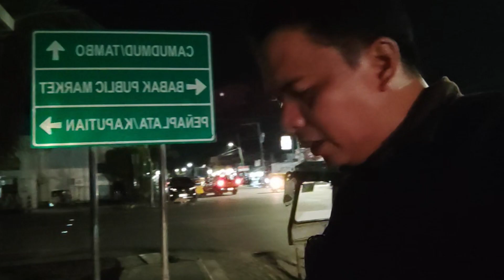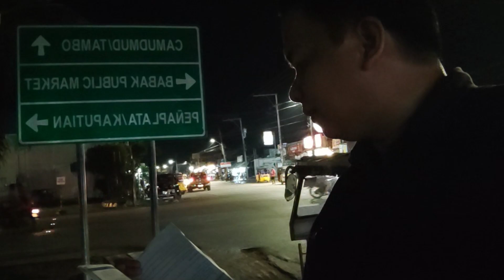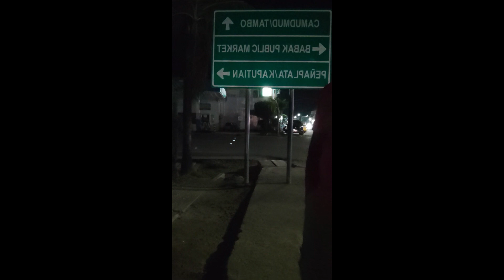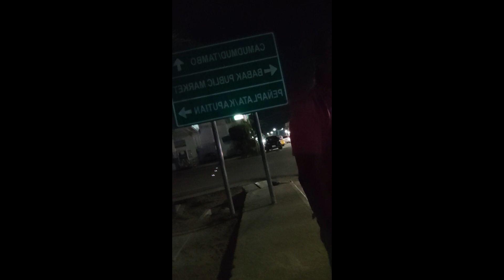Street Evangelism and I encounter a Legalistic Seventh-Day Adventist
Tithes, Offering, Sowing in the Kingdom of God, Ministry Partnership

The Holy Ghost and Fire Church  // Ministry Channel